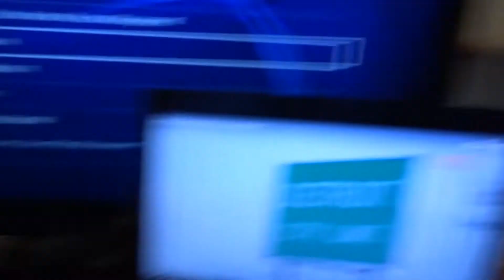DAN REACTS TO MY STRANGE ADDICTION!!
Todays Video is a reaction video. And I reacted to something really strange.